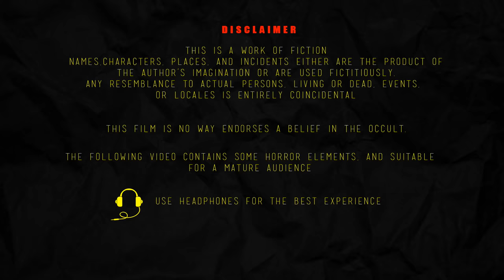రక్త పిశాచి FULL MOVIE - RAKTHA PISACHI FULL MOVIE | Telugu Horror Story| ChewingGum TV